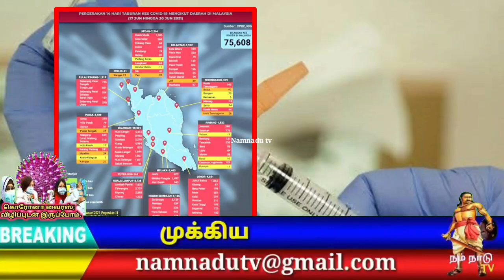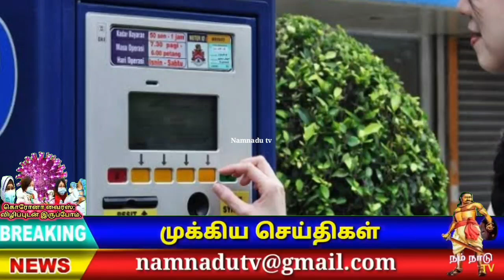மீண்டும் EMCO ஜூலை 3 தேதி to 16 தேதி வரை! Malaysia breaking news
கொவிட் வைரஸ் பரவலின் காரணமாக சிலாங்கூரின் 8 மாவட்டங்களிலும் கோலாலம்பூரில் 14 பகுதிகளிலும்  EMCO   எனப்படும்  கடும்  நடமாட்டக் கட்டுப்பாட்டு உத்தரவு அமலுக்கு வருகிறது அந்த உத்தரவு  ஜூலை 3 ஆம் தேதியிலிருந்து  ஜூலை 16 ஆம் தேதி வரை, 14 நாட்களுக்கு அமல்படுத்தப்படுவதாக பாதுகாப்பு அமைச்சர் டத்தோ ஶ்ரீ இஸ்மாயில் சப்ரி  யாக்கோப் தெரிவித்தார்
EMCO அமலில் இருக்கும் சாலை வழிகள் அனைத்தும் முன்பை போன்று மூடப்பட்டு போலீஸ்  கண்காணிப்பு நடவடிக்கையில் ஈடுபடும் எனவும் அந்த கட்டுப்பாடு அமலில் இருக்கும் பகுதிகளில் வசிப்பவர்கள் வீடுகளில் இருந்துவெளியேற அனுமதியில்லை. ஆனால் அத்தியாவசியப் பொருட்களை வாங்குவதற்காக  வீட்டிலிருந்து  10 கிலோமீட்டர்  சுற்றுப் பகுதியில்  உள்ள  கடைகளில்  பொருட்களை வாங்க வீட்டிலிருந்து ஒருவர் மட்டுமே அனுமதி

👇VIDEO LINK